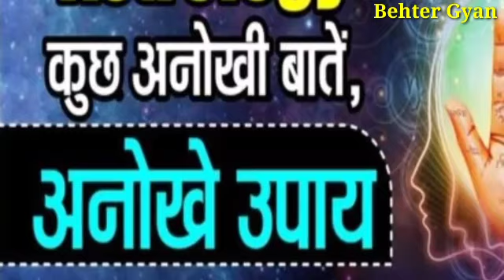krishna - बस लौंग को इस जगह पर छुपा दे प्यार दौड़ा चला आएगा || कृष्ण उपदेश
[Your Queries]

1)Shri Krishna 2) Krishna ji ke status 3) jai shree krishna 4) Mahabharat ki baate by krishna 5) jai shree krishna 6) krishna true line 7) life story by krishna 8) Mahabharat 9) krishna updesh krishna ki baten

1) krishna ji ke status 2) krishnavani jay shree krishna 3) कृष्णा भगवान लाइफ 4) reality by krishna 5) गीता उपदेश
6)

4) Mahabharat ki baten by Krishna 5) Jai Shree
8) mahabharat 9) Krishna updesh 10) Krishna ki
14) Ravan Status, Ramayan Status 15) Ramanand
19) dialogue status video, true Dialogue WhatsApp
3YT EH 22) Dialogue Status 23) sft ara 24)

5) meditation 6) yoga hindi 7)bhagwat gita 8) geeta
13)updesh 14)bhagavad 15) lord hindu 16) arjun 17)
39) Radha Krishna 40) Radha Krishna new promo 41)
43) श्री कृष्ण भगवत गीता उपदेश 44) भगवत गीता उपदेश 45)कलयुग 46)कलयुग का अंत

krishna vani
Krishna bhajan
bhagvad
geeta shlokas
Geetagyan
bhagvad geeta slokas
krishna leela
krishna gyan sagar
lord krishna
new life
lord krishna
chanakya neeti
motivational video